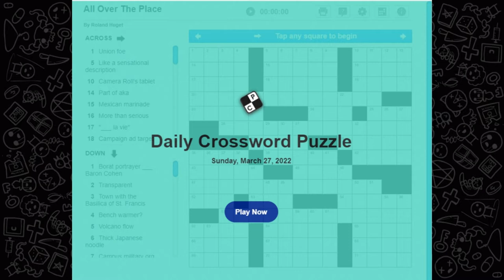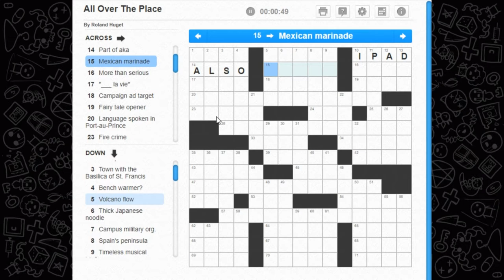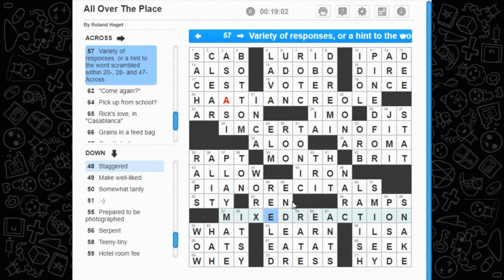Crossword Time! 'All Over The Place' Puzzle from 03/27/22 Rearrange